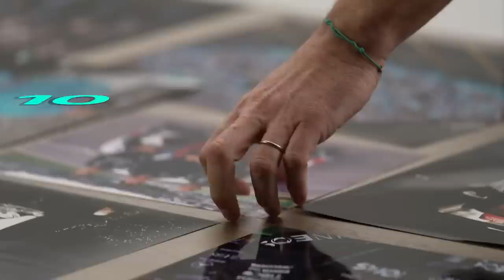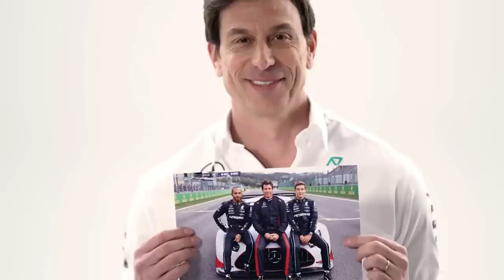RICCIARDO JÁ ESTARIA CERTO NA ALPHATAURI APÓS AS FÉRIAS (RUMOR) / MERCEDES 2024 / DEFEITO DE PEREZ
Sergio Milani
@scuderiamilani (Twitter)

João 3:16

00:00 - Introdução
00:32 - Mercedes mudando o foco
02:58 - Webber cutuca Checo
04:18 - Ricciardo na Alpha!?